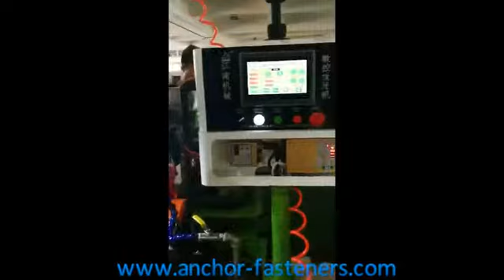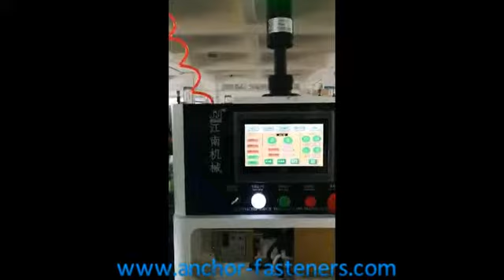CNC Two spindles bush sleeve thread tapping machine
CNC TWO SPINDLES DROPIN ANCHOR BUSH SLEEVE THREAD TAPPING MACHINE